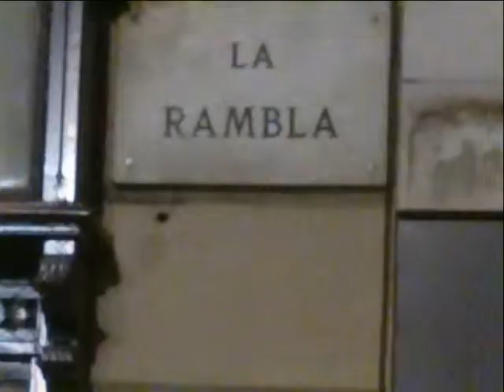Mi día en Barcelona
fotos de mi viaje en Barcelona en 25 de octubre 2014